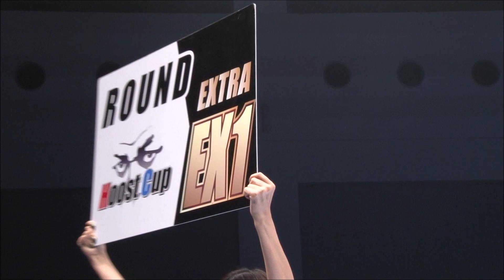グループエスカラデーPRESENTS HOOST CUP KINGS NAGOYA6 「KOUKI OSAKI VS KOUDAI（HOOST CUP日本スーパーフライ級王座決定戦 大崎孔稀VS滉大）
2019,5,26 　HOOST CUP KINGS NAGOYA6

名古屋国際会議場イベントホール

HOOST CUP日本スーパーフライ級王座決定戦（５３KG）3分３R（延長２R）

大崎孔稀（OISHI-GYM/WMC日本Sフライ級王者・J-NETWORK、Sフライ級王者）VS　滉大（及川道場/DEEP☆KICK53Kg王者）

滉大はDEEP☆KICK５３KG王者で、先日京都大会で國本真義（MEIBUKAI）を接戦を制し今大会の王座決定戦に臨み、

対する大崎孔稀は、HOOST CUPで国内軽量級選手に連勝し、KNOCKOUTにてタネ兄弟と激闘を繰り広げ活躍の国内軽量級トップ選手として王座決定戦に臨みます。

国内で活性化している軽量級のトップ選手の対戦に目が離せない一戦です。